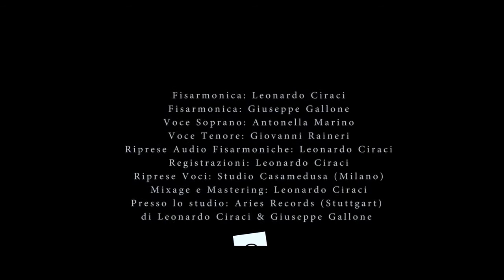Anto e Giò Soprano and Tenor - By Fysarmonia World and Opera Voice.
Vi presentiamo una nostra Videoclip con uno dei più bellissimi brani che ha rappresentato nel corso degli anni, la meravigliosa storia della musica Italiana ma anche allo stesso tempo, ha anche omaggiato tanti famosi artisti italiani all'estero:
- "O SOLE MIO" - Arrangiato in chiave "Classico/Jazz" da Leonardo Ciraci e Giuseppe Gallone, con le meravigliose voci di Antonella Marino e Giovanni Raineri.
Questo entusiasmante brano ci rappresenta in "Quartetto" nella nostra naturalezza ed anche il progetto su cui stiamo lavorando con impegno, passione, costanza e perseveranza!!
Non vediamo l'ora di presentare questo progetto Fysarmonìa World and Opera Voice che partirà in Tournée a settembre prossimo, nei più celebri teatri del sud della Germania.
Vi aspettiamo in tanti condividendo con amore questo nostro progetto che ci porterà a conoscervi singolarmente di persona, ringraziandovi con affetto del supporto costante che ci avete dato e che ci darete ancora in futuro!!!
Vi auguriamo Buon Ascolto,

By Fysarmonia World and Opera Voice